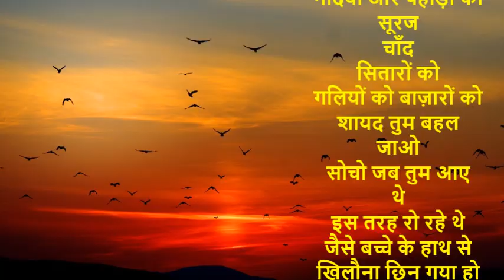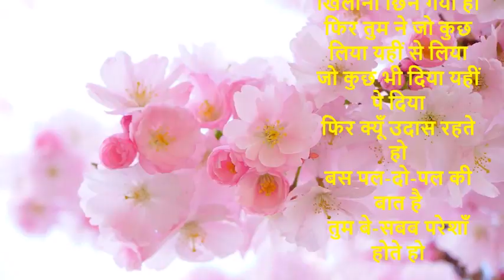पल-दो-पल | lyrics अफ़रोज़ आलम | song Ajit Sareen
बस

पल-दो-पल की बात है

बे-सबब परेशाँ होते हो

तुम्हें किस बात का ग़म है

क्यूँ उदास रहते हो

देखो

इन नज़ारों को

मस्त आबशारों को

नदियों और पहाड़ों को

सूरज

चाँद

सितारों को

गलियों को बाज़ारों को

शायद तुम बहल जाओ

सोचो जब तुम आए थे

इस तरह रो रहे थे

जैसे बच्चे के हाथ से खिलौना छिन गया हो

फिर तुम ने जो कुछ लिया यहीं से लिया

जो कुछ भी दिया यहीं पे दिया

फिर क्यूँ उदास रहते हो

बस पल-दो-पल की बात है

तुम बे-सबब परेशाँ होते हो

अगली नज़्म
ख़याल
अफ़रोज़ आलम